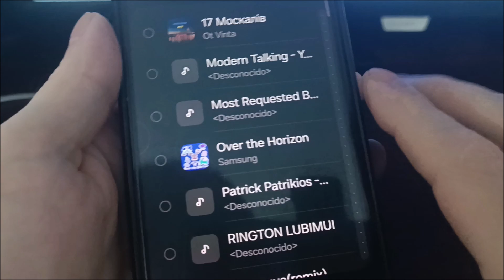Cómo cambiar el tono de llamada de un Samsung A06 | Como poner un de tono de llamada Galaxy A06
Cómo cambiar el tono de llamada de un Samsung Galaxy A06.